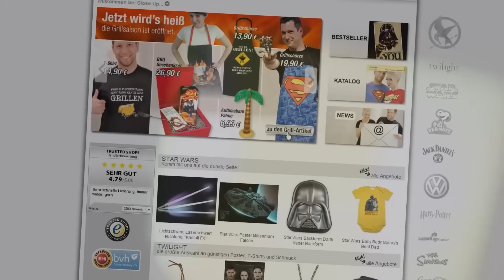Minecraft Wand-Taschenlampe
Produktvideo zu unserer Minecraft Wand-Taschenlampe.

Produktinformationen:
⇒ Original Minecraft Merchandise. (Replik aus dem Game)
⇒ 14 Helligkeitsstufen.
⇒ Kann an die Wand montiert werden.
⇒ Aus stabilem Kunststoff.
⇒ 3 AAA Batterien erforderlich. (Nicht enthalten.)
⇒ Hersteller: ThinkGeek.
⇒ Breite 5,7cm; Höhe 28,0cm; Länge 5,7cm.